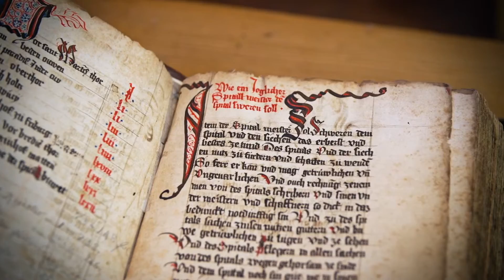Stiftungsverwaltung Freiburg – 1. Teil: Allgemeines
3-teiliger Film über die Stiftungsverwaltung Freiburg